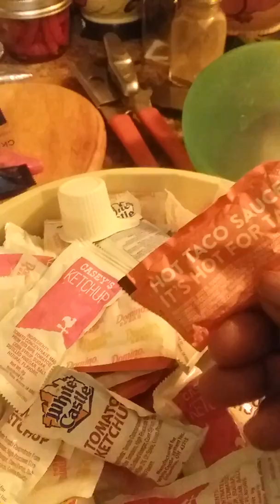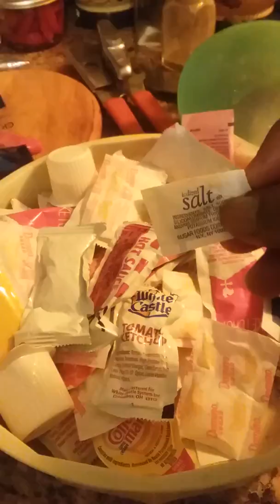OldBay 😍1st Time, Cooking Turkey Meatballs w/Red onions Variety Blends Vlog